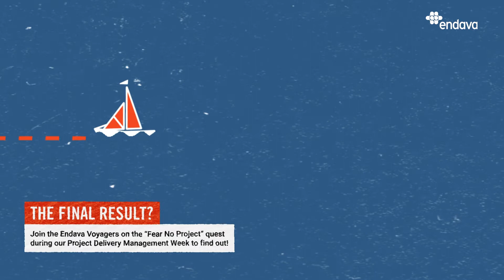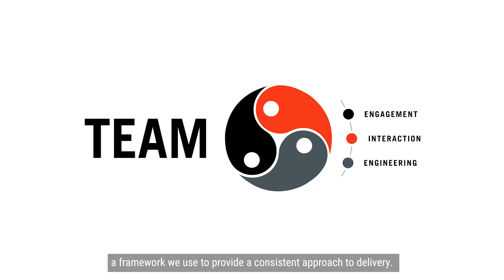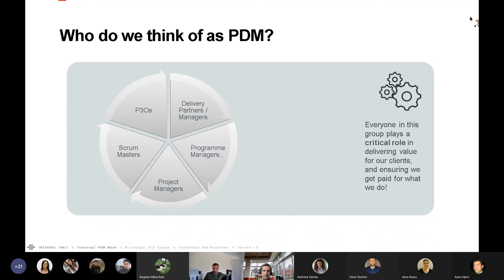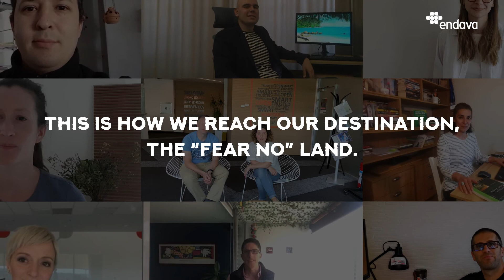PDM Week | Endava, 2021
The life cycle of any project is complex, just like a journey in which we go on different quests that equip us with the skills to tackle any challenge.
The final result? Join the Endava voyagers on the "fear no Project" quest during our Project Delivery Management Week to find out.